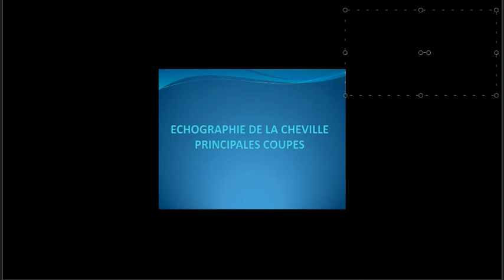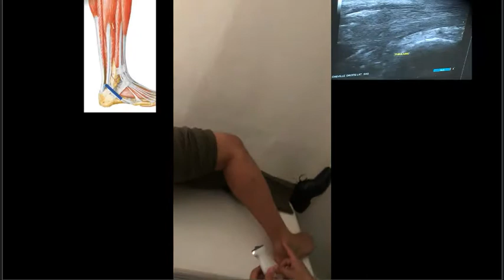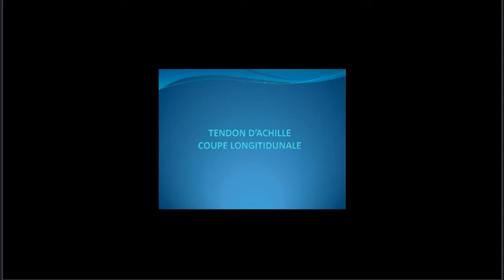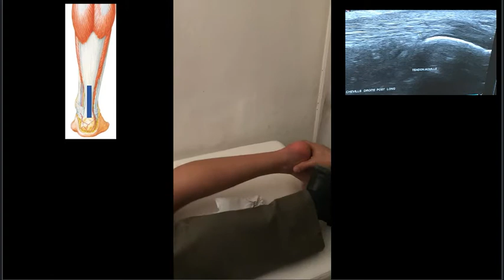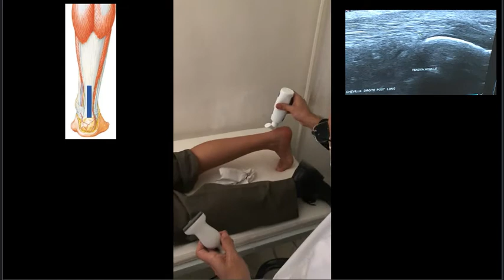INITIATION AUX PRINCIPALES COUPES DE L'ECHOGRAPHIE DE LA CHEVILLE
Description des principales coupes de l'echographie de la cheville